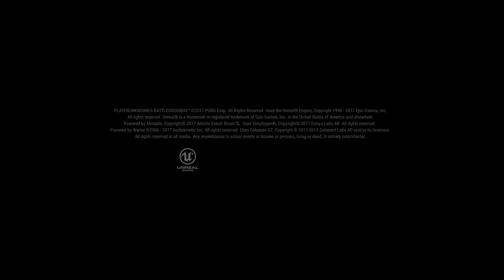Steve Plays PUBG on Xbox Ep. 117 (Generally, It Comes After)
What's the ploblem?